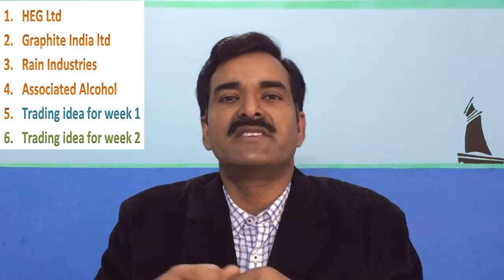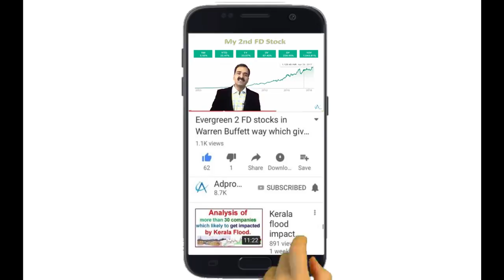Review of HEG-Graphite India-Rain Industries-Associated Alcohol share price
Review of HEG ltd, Graphite India, Rain Industries, Associated Alcohol share price and trading idea for the week.

Equipment I use:
1. Mic for Audio Recording
2. Smartphone for Video Recording
3. Tripod for holding Smartphone
4. Background Red Screen
5. Laptop
6. Youtube Tshirt